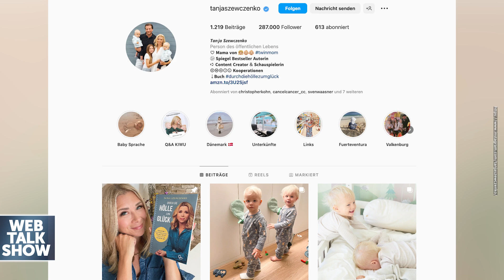Alles was zählt & neues Buch -Tanja Szewczenko Interview